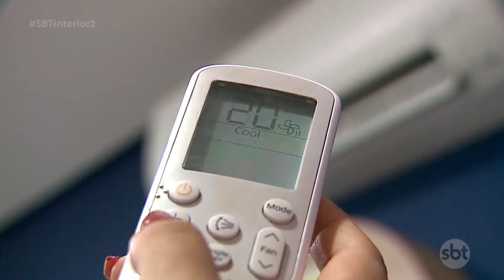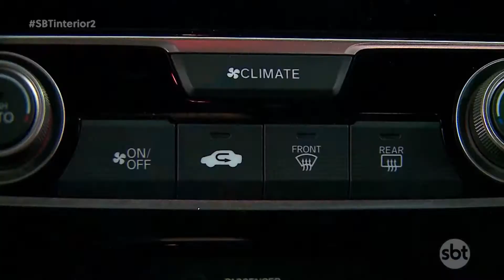Falta de limpeza no filtro do ar condicionado pode causar doenças respiratórias